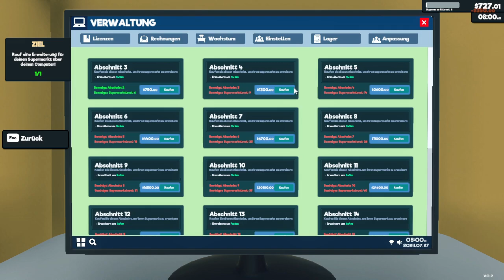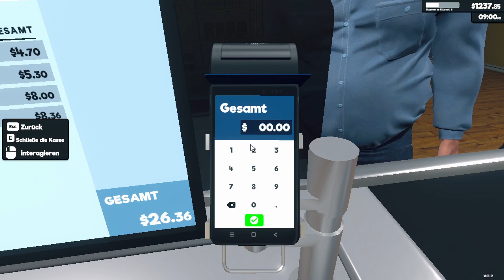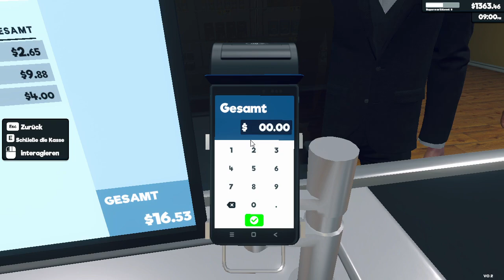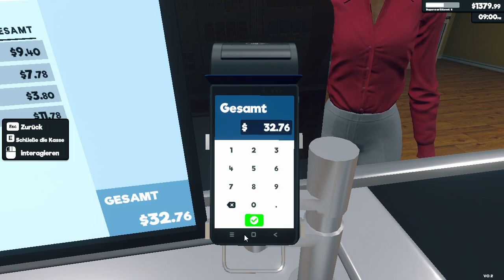Supermarket🤑 Wir bauen unser Laden aus🤑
Viel Spass auf meinen YouTube Kanal